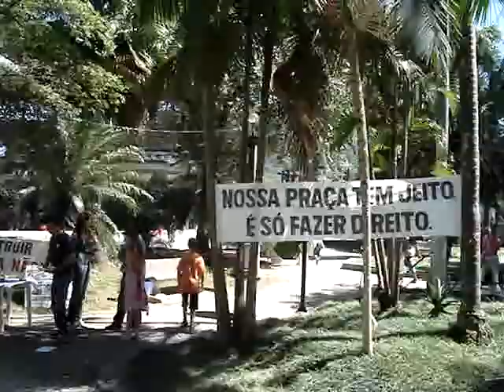Simoni Mattedi, arquiteta no movimento Praça Expedicionário